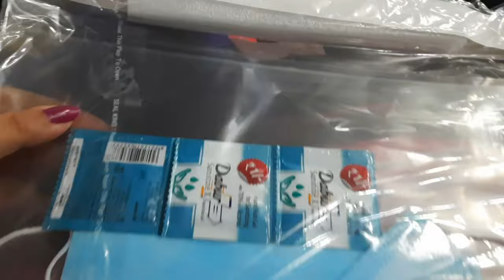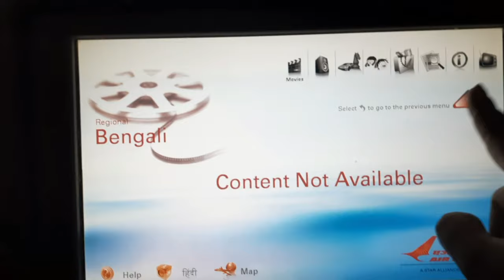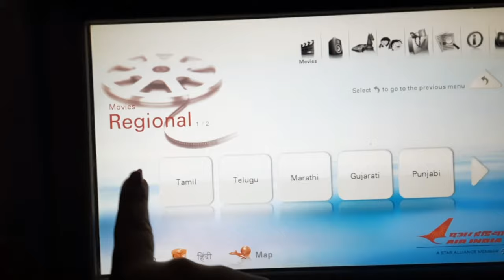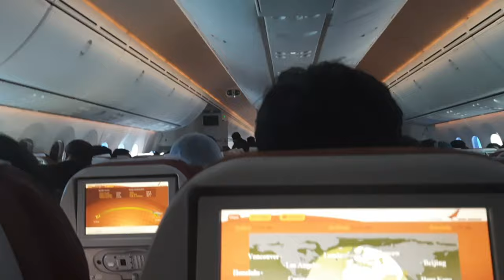Kolkata (CCU ) to Heathrow (LHR) flight experience | Air India Flight AI0163 | Kolkata to London